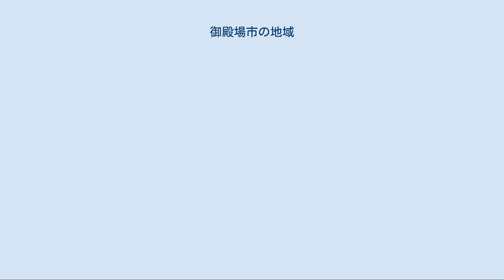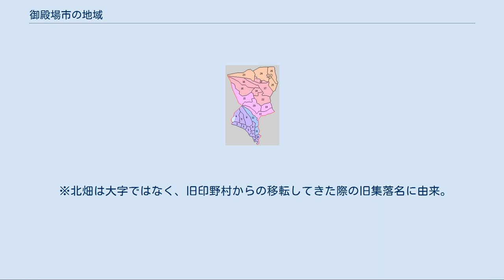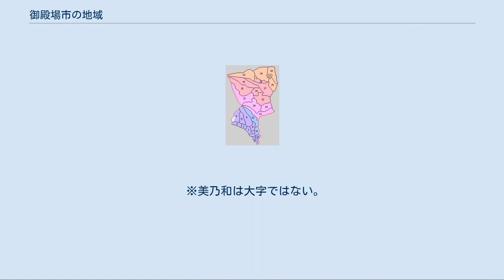御殿場市の地域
日本の地域_(都市別)
14 原里 15 印野 16 玉穂 17 御殿場 18 高根 22 富士岡 御殿場市の地域（ごてんばしのちいき）では静岡県御殿場市内における地域について解説する。
 御殿場市は御殿場市誕生以前の旧町村（御殿場町、富士岡村、原里村、玉穂村、印野村、高根村）の範囲を引き継いだ地区で分割されている。
その他、小山町から編入された古沢地区が高根地区に含まれている。
 富士岡地区を除く各地区は旧町村から引き継いだ財産を管理する財産区が設置されている。
各地区ごとに運動会が開かれるなど、地区ごとの結びつきがみられる。
 各地区はさらに自治会に分割されている。
自治会はさらに組や班などに分割されいわゆる町内会単位の組織が形成されている。
自治会は大字（明治時代以前の旧村落）ごとのものが多いが、人口の増加などにより新規に誕生することもある。
また、住民同士の繋がりもあり、所属する自治会名と住所の大字が一致しないこともある。
自治会はどんどん焼き、盆踊りを行うなど地域の伝統文化を担う一方、行政的な側面では行政区と呼ばれる。
 旧御殿場町に由来する。
御殿場財産区が設置されている。
市域中心部に位置する。
東側は箱根町と接する。
御殿場市役所、御殿場駅、御殿場インターチェンジが設置され、市の中心市街地を形成する。
 ※鮎沢、湯沢、栢ノ木、永原は大字では無い。
その他の地区も自治会名と大字が一致しない地区が多くみられる。
 旧富士岡村に由来する。
財産区は設置されていない。
市域南部に位置し裾野市、箱根町と接する。
住宅地と水田が広がる。
西側は東富士演習場になっており、隣接して自衛隊駒門駐屯地が設置されている。
駒門工業団地、神場工業団地など、工業団地が設置されている。
 ※風穴、町屋、高内、尾尻は大字ではない。
中山上、中山下は大字中山。
 旧原里村に由来する。
原里財産区が設置されている。
住宅地が広がる。
自衛隊板妻駐屯地が設置されている。
 ※北畑は大字ではなく、旧印野村からの移転してきた際の旧集落名に由来。
矢崎は矢崎総業の社宅。
 旧玉穂村に由来する。
玉穂財産区が設置されている。
範囲は東富士演習場を含み、隣接して陸上自衛隊滝ヶ原駐屯地、米軍キャンプ富士、中央青少年の交流の家が設置されている。
御殿場市陸上競技場、御殿場市体育館、ふれあいプール玉穂といったスポーツ施設が多い。
 ※ぐみ沢下、ぐみ沢上は大字茱萸沢、中畑東、中畑北、中畑南、中畑西は大字中畑 旧印野村に由来する。
印野財産区が設置されている。
市域の西部に位置し、範囲は東富士演習場や富士山を含む。
六地区の中で人口が最も少ない。
 ※全域が大字印野。
 旧高根村に由来する。
高根財産区が設置されているが、旧高根村ではない古沢地区は財産区議会選挙の選挙区からはずされている。
 市域の北部に位置し小山町と接する。
水田が広がる。
また、ワサビの生産が盛んである。
 ※美乃和は大字ではない。